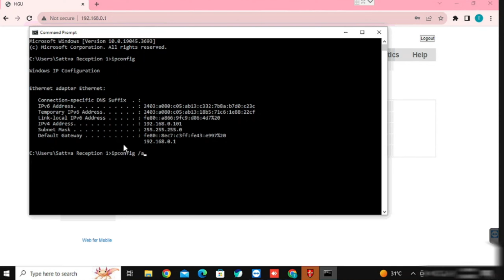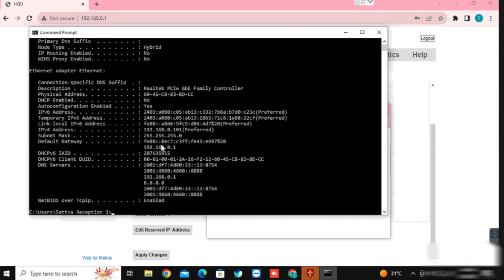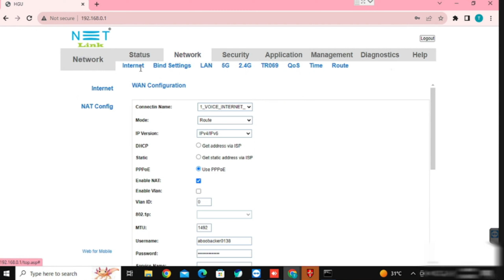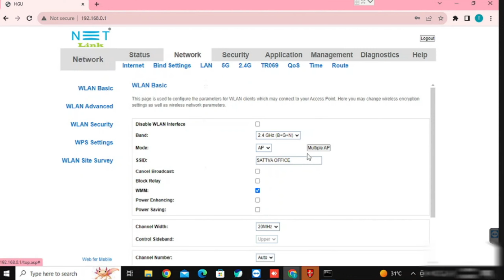netlink wifi onu configuration ,port forwarding and dmz in hg 323 dac router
netlink wifi onu configuration,port forwarding and dmz hg 323 dac router | This video will help to learn how to configure netlink wifi onu configuration hg #323 dac router . This is also included the netlink # hg323dac router portforwarding . This also configure the dual band settings of the netlink wifi onu router .

Default Login password of netlink hg323 dac router

00:00 : netlink wifi onu configuration ,port forwarding and dmz in hg 323 dac router
00:13 : How to login with netlink hg323 dac router
00:33 : ip reservation in netlink hg323 dac router
01:30 : how to configure netlink hg323 dac router port forwarding or virtualservices
03:02: how to remove netlink hg323 dac router port forwarding or virtualservice
03:19: dmz configuration in hg323 dac router
03:38: 5G wifi configuration in hg323 dac ONU  router
03:47:  changing wifi configuration in hg323 dac ONU  router
04:22:  changing wifi password change in netlink hg323 dac ONU  router
05:03 : Outro